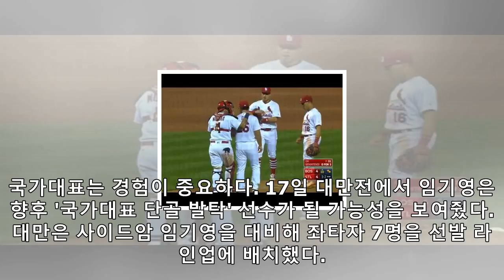한국 야구, 대만전 10년 대들보 임기영 얻었다